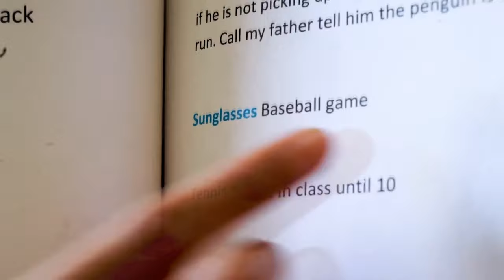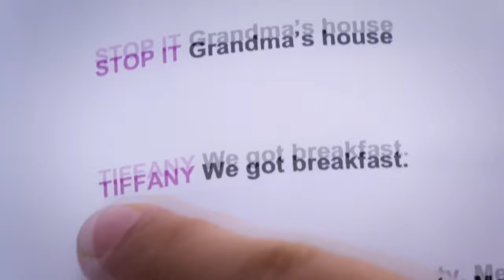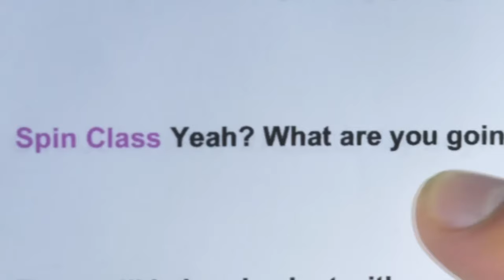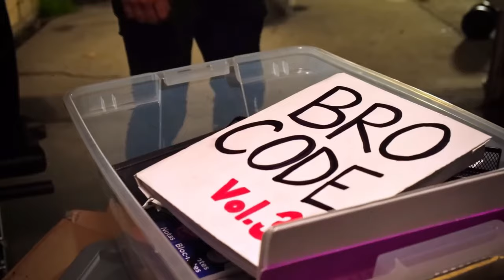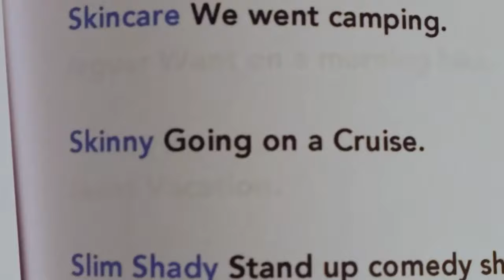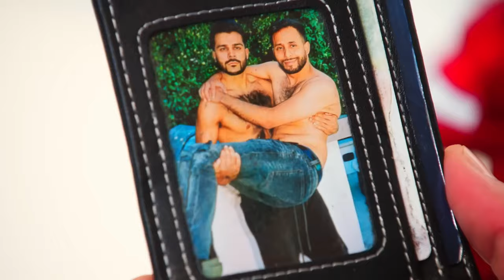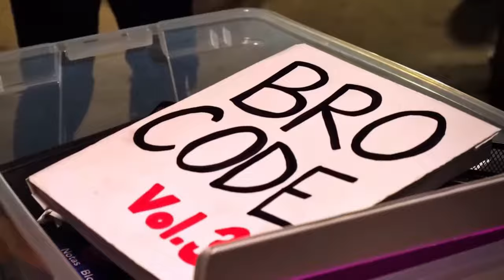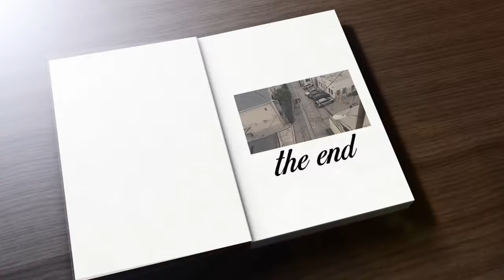КОДЕКС БРАТАНА & КОДЕКС СИСТЕР (часть 1, 2, 3 & 4) // ADAM W & Anwar Jibawi